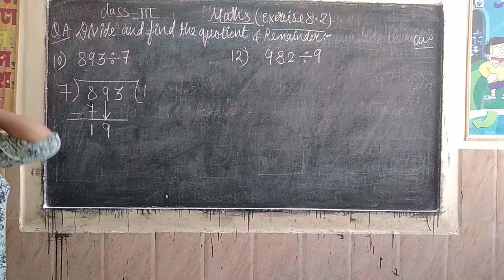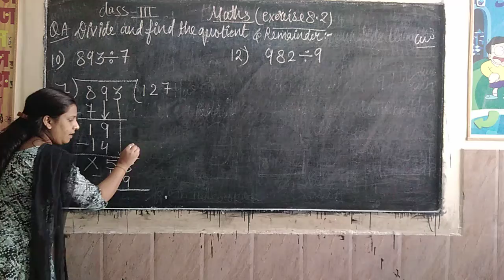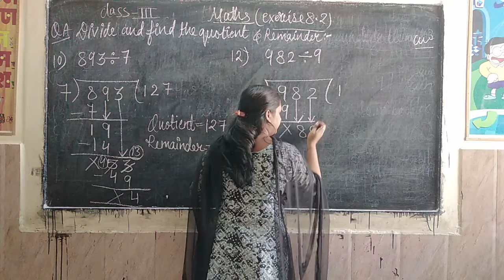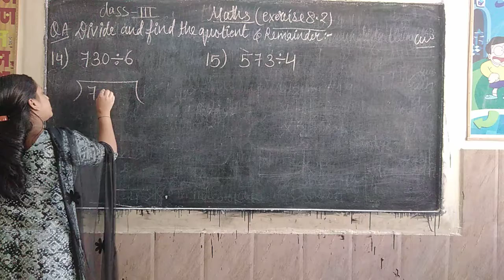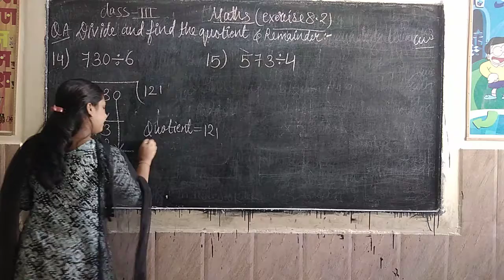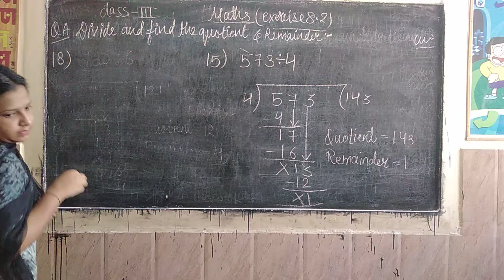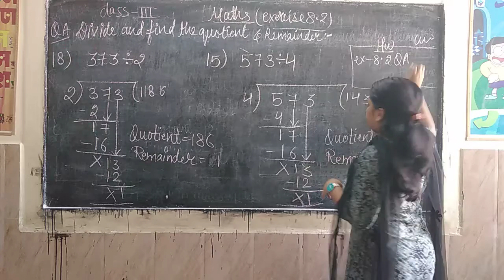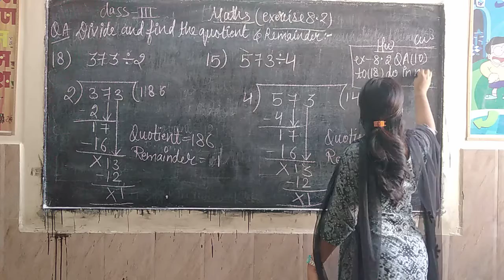Maths:ch-8 (exercise 8.2)